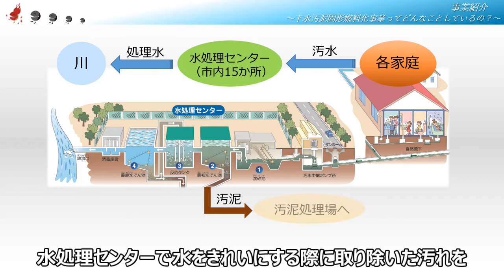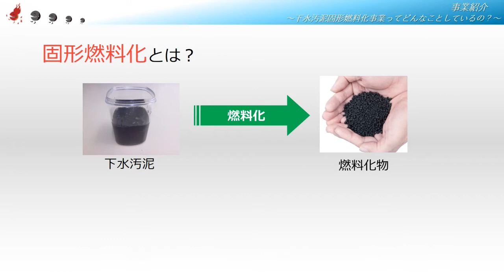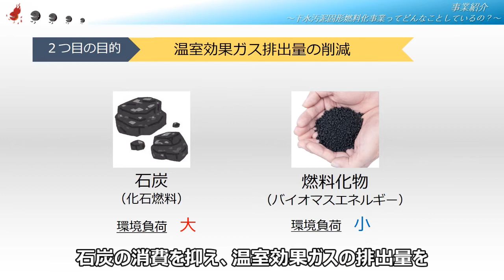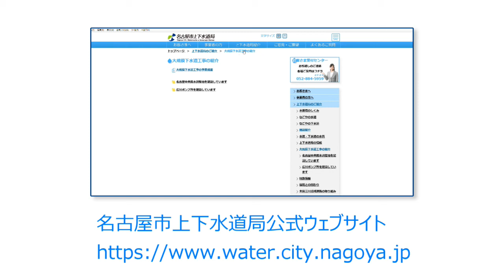下水汚泥固形燃料化事業ってどんなことをしているの？-名古屋市上下水道局-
名古屋市上下水道局では、平成28年度から空見スラッジリサイクルセンター下水汚泥固形燃料化事業に着手しており、令和2年11月から下水汚泥固形燃料化施設が稼働しました。本事業の概要について紹介します。
‹2020年10月　上下水道局制作›